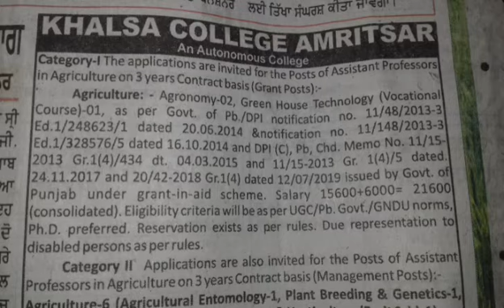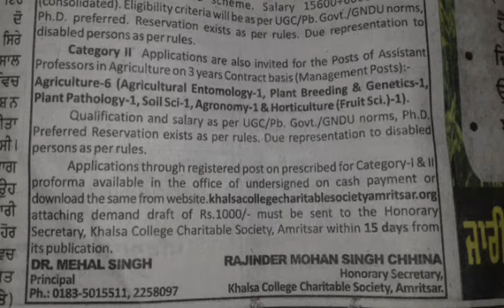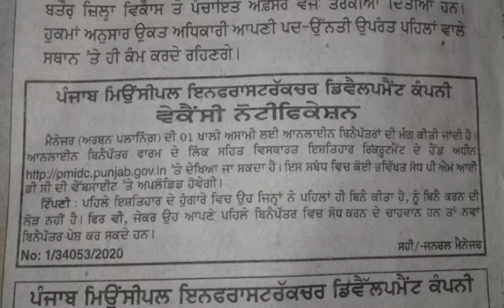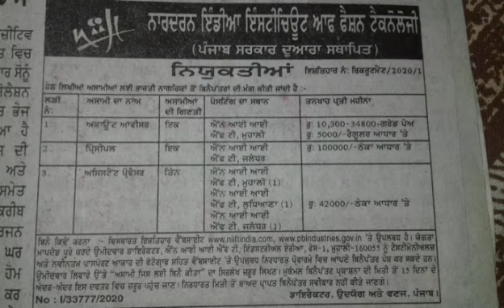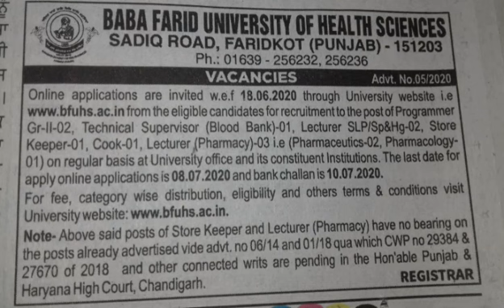Punjab new jobs june 2020 | new jobs in punjab 2020 | punjab police recruitment 2020 | psssb clerk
Keep support our another channel and website

Punjab patwari bharti
Punjab new jobs 2020
Punjab psssb clerk jobs
Punjab bfuhs jobs